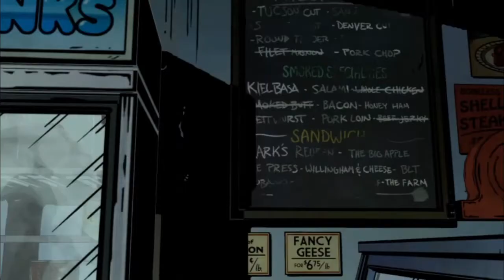The Wolf Among Us 🐺 Part 03 - Mirror, Mirror.✨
In this part we visit the Cut Above where we meet the butcher and find the what we need for the magic mirror.